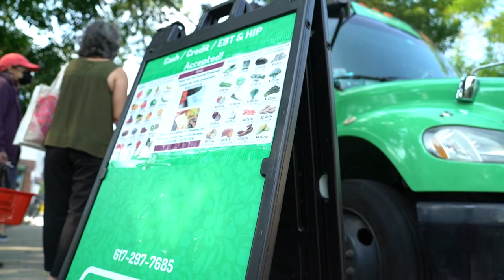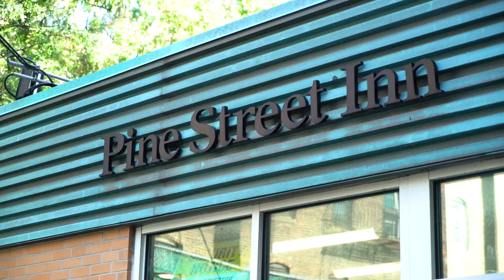athenaGives Week of Service 2021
As we look back on a successful 2021, one of our highlights was the first ever, athenaGives Week of Service in September. More than 250 employees came together to make a difference in their local communities, and we’re looking forward to another successful year of volunteering in 2022!

athenahealth creates innovative healthcare technology that connects clinicians, patients, payers and partners in ways that no one else can. Our electronic health records, revenue cycle management and patient engagement tools enable anytime, anywhere access, driving better health and financial outcomes.

Each new connection to our network enhances our ability to deliver unique insights from our data, improving everything from smarter billing processes to population health management. We design cloud-based and tailored healthcare technology solutions and services that make clinicians’ jobs easier, and ultimately optimize their ability to deliver high-quality healthcare.
In everything we do, we’re inspired by our vision to create a thriving ecosystem that delivers accessible, high-quality, sustainable healthcare for all.